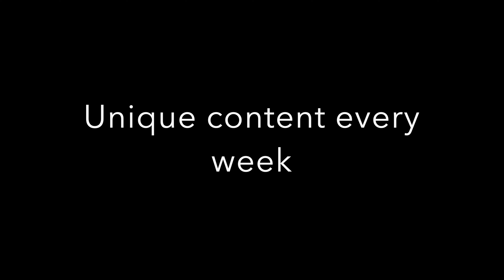How to Shift a house?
Sharing my life and other interesting stories from Africa.

In this episode:- Advise on how to shift/move house with a smile on face and zero tension (despite ongoing national crisis).

About Health Gossip & Beyond - I am working in the Global Public Health space, and passionate about making movies and sharing stories. Health Gossip & beyond is a bilingual channel (English and Hindi), where I am creating content around travel, health and other topics. Goal is to :- Engage, Entertain, and Communicate the message around happy - healthy life.